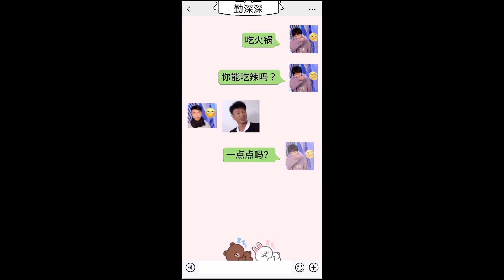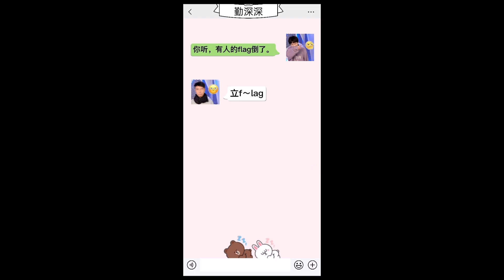周深《时光音乐会2》 新春祝福来啦；李克勤对周深立下的flag倒了